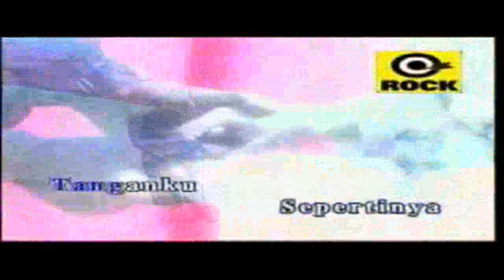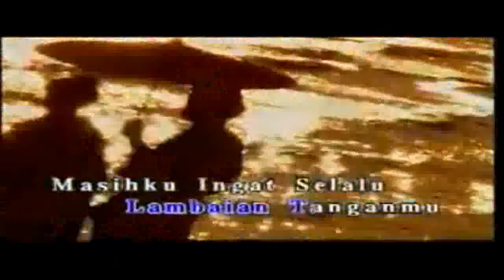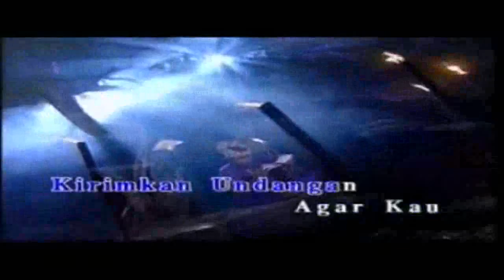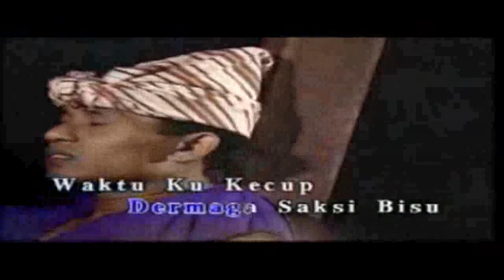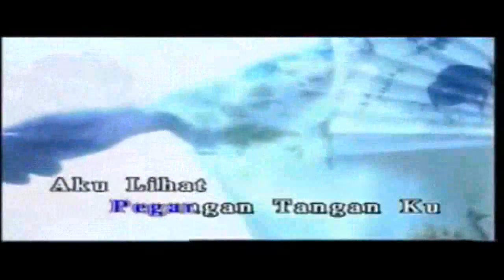Bukan Aku Tak Cinta - IKLIM